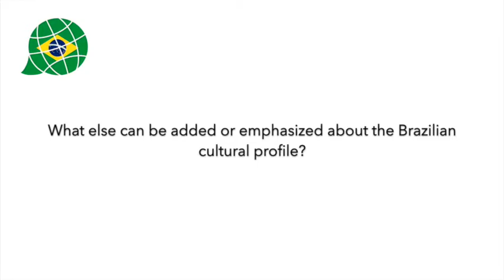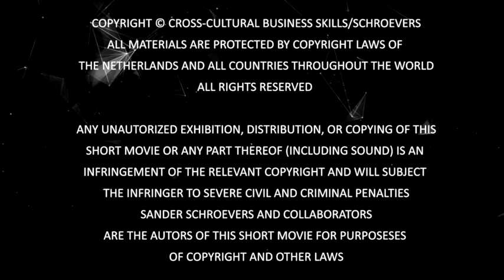Leadership Brazil - interview - Viviane Coas